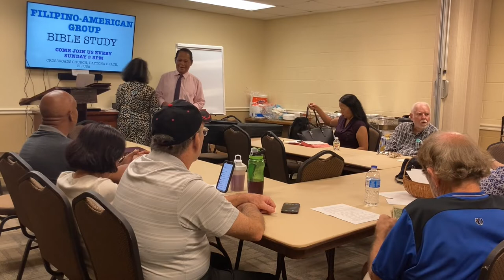Radical Transformation Through Christ and the Holy Spirit - 2 Cor. 3:18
biblestudy christianity wordofGod FilipinoAmerican A Filipino-American Group gathered together to fellowship and do bible study. Join us every Sunday at CrossRoads Church, Daytona, Florida, Room 305 every 5pm lead by our Filipino Pastor, Tim Tapang and his wife, Nida Tapang. We are happy to share the Word of God and thank Him for His faithfulness in our lives, encourage our brothers and sisters in Christ and offer everything to our Lord and Savior Jesus Christ. We welcome you all with the Food for the Soul through the Word of God from the Bible and Food for the body through our Filipino-American Potluck Style dishes. We hope to reach and touch more lives through this platform. To God be all the Glory.